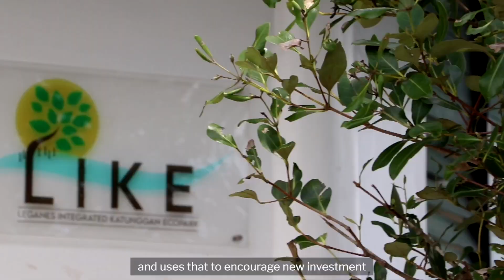The Blue Carbon Accelerator Fund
The Blue Carbon Accelerator Fund (BCAF) supports the development of blue carbon restoration and conservation projects in countries outside Australia and help pave the way for private sector finance. Find out more about blue carbon at the International Partnership for Blue Carbon